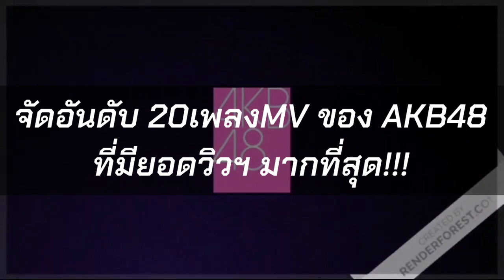20อันดับ MVเพลงของAKB48 ที่มียอดวิวมากที่สุด!!!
จัดอันดับ20MVเพลง ของAKB48 ที่มียอดวิวมากที่สุด!!!
ข้อมูลในคลิปนี้ นับยอดเก็บวิวฯ ในวันที่ 1 เม.ย. 2021
"หากมีข้อมูลผิดผลาดตรงไหน ก็ต้องขออภัยด้วยนะคับ🙏"

มีเพลงไหนที่ชอบ แล้วติดอันดับกันบ้าง
*ลองมาคอมเม้นท์ที่ใต้ข้างล่างกัน👇👇👇